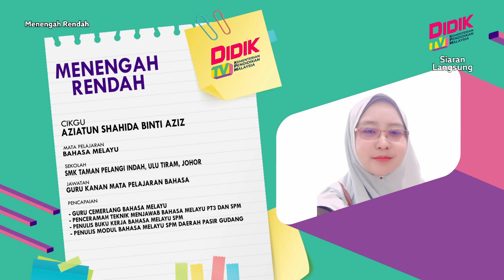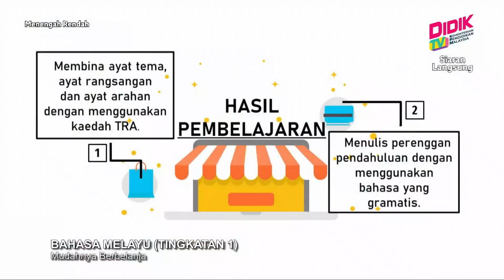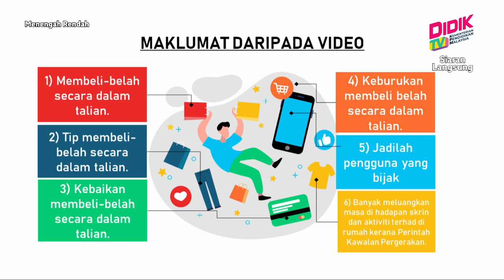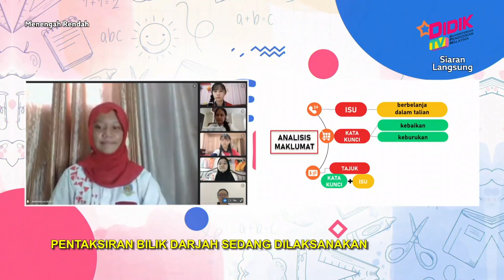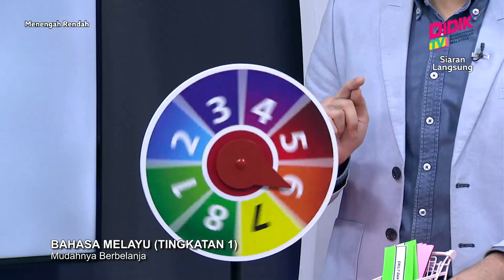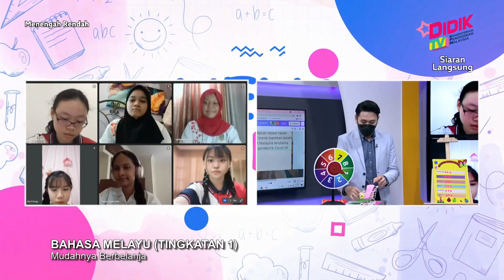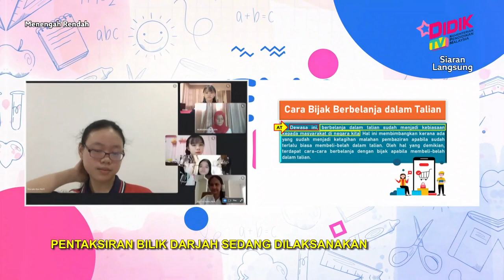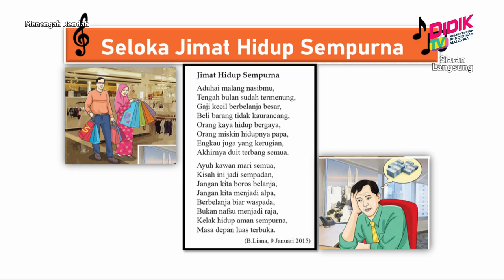Menengah Rendah (Ting. 1 - 3) | Bahasa Melayu (Tingkatan 1) - Mudahnya Berbelanja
Tajuk: Bahasa Melayu (Tingkatan 1) - Mudahnya Berbelanja
Guru: Aziatun Shahida Binti Aziz & Irma Hanum Binti Jubri